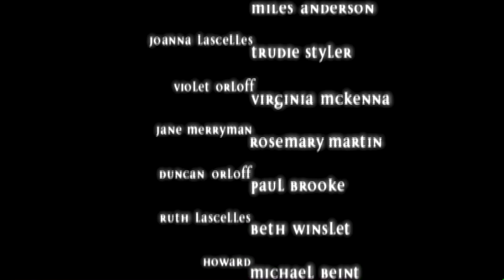before they were famous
clip from Scold's Bridle, a network BBC film drama which I scored back in 1998 which includes a few actors "before they were famous" where you can spot Hugh Bonneville (Lord Grantham ("Downton Abbey"), Kate Winslet's sister Beth, and Sting's wife Trudy - also, a fantastically performed monologue from the magnificent Siân Phillips (once married to Peter O'Toole ) whose mellifluous command of the Queen's English is a pride to behold, even though she's Welsh... and not forgetting the ever great, lovely Miranda Richardson. plus the creepy end.
Wullie Campbell's music top and tail.